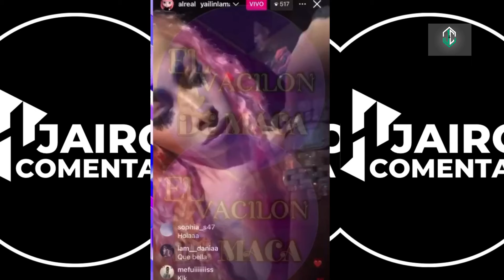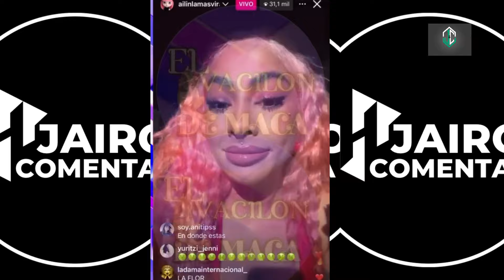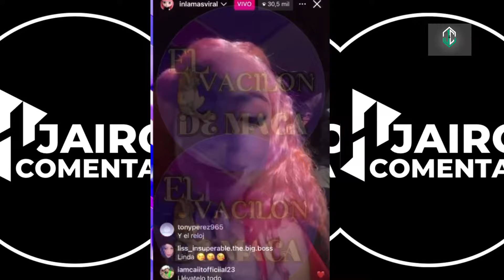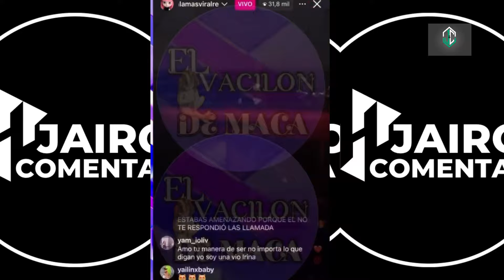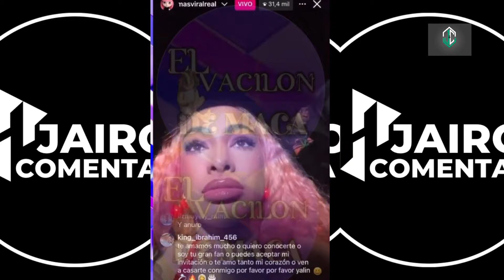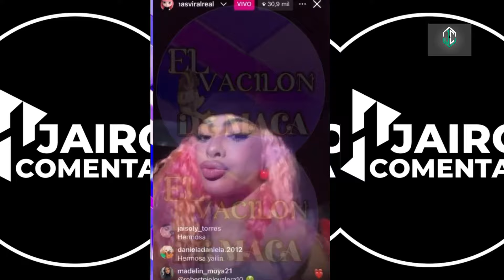YAILIN TIRANDO PUYA - NODAL LE MANDA FUEGO A CAZZU POR EXPONER A SU HIJA EN LAS REDES SOCIALES